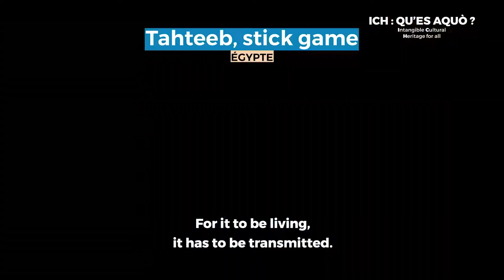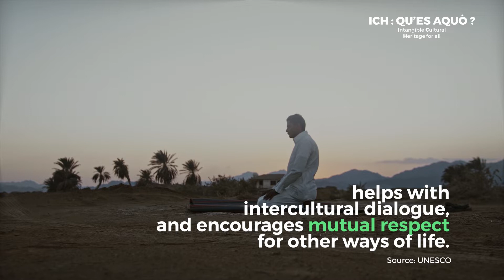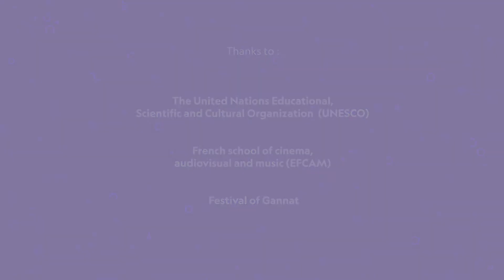ICH Qu'es aquo ? Intangible Cultural Heritage for all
ICH what is it? Intangible Cultural Heritage for all: 2 minutes to discover what ICH (Intangible Cultural Heritage) is. The first in a series of discovery videos offered by Cultures du Monde, a national association which is an official partner of UNESCO.